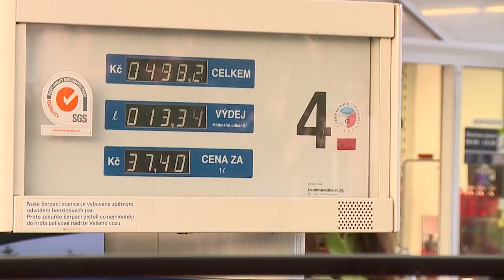OMV Plná nádrž zdarma 2! – 3. den (Česky)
Podívejte se na reportáž z třetího dne, kdy se opět tankovalo u OMV zdarma! Plnou nádrž si odvezlo rekordních 32 šťastných výherců. A jak můžete natankovat u OMV zdarma i vy? Poslouchejte Hitrádio ORION a mějte u sebe plastovou kartu iBOD. Akce trvá do 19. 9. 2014.